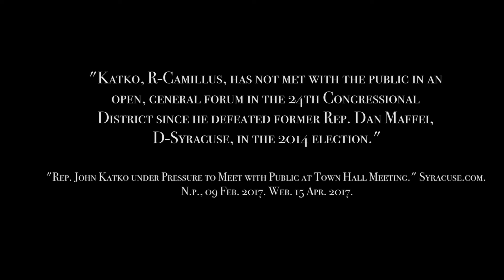Where's Katko? Not at the Oswego Town Hall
More than 125 Central New Yorkers came together in Oswego on Thursday, April 13, 2017 to ask questions and discuss the issues that concern them. Congressman John Katko was invited to attend but declined.